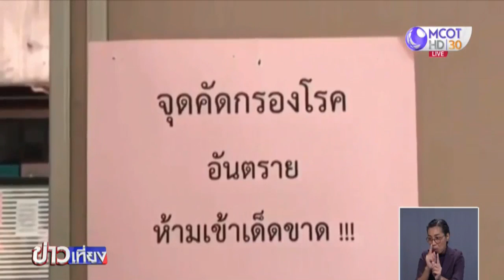ตามจับแล้ว ผู้ป่วยโควิด-19 หนี รพ.กระบี่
เอาผิดผู้ป่วยโควิด-19 อาศัยช่วงเจ้าหน้าที่เผลอ กระโดดหน้าต่างหนีออกจากห้องกักตัว รพ.กระบี่ ตามจับตัวได้ที่สถานีขนส่ง ขณะเตรียมขึ้นรถกลับภูมิลำเนา จ.ตรัง